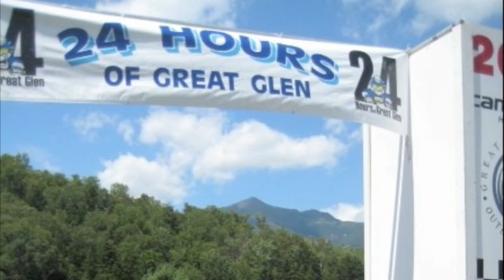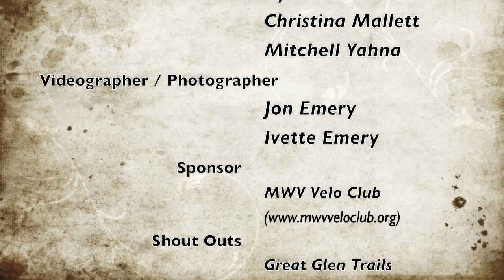SASGEBAB in the 24 Hours of Great Glen 2009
The 24 Hours of Great Glen (hosted is a two day mountain biking event beginning at 12 noon on Saturday August, 8th and ending 24 hours later at noon on Sunday August, 9th.

Team Members are:
Ben Emery
Christina Mallett
Kyle Ross
Henry Gotjen
Mitchell Yahna.

We came in first in our class and 55 overall.